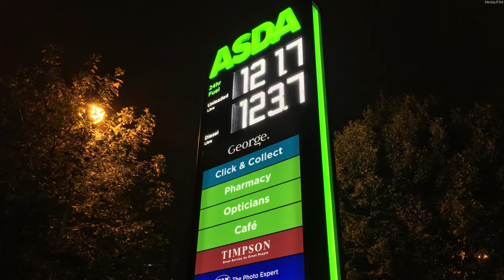A day out in ROMFORD (UK 2019 - Day 9)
In this video, I travel to Romford to visit this historic market town.

ABOUT MEDIAJF99:
MediaJF99 is an educational/travel channel that focuses on creating informative and interesting videos about different places in Miami, and the world, from a British perspective.

© MediaJF99, 2021